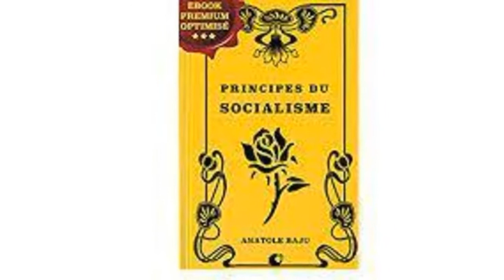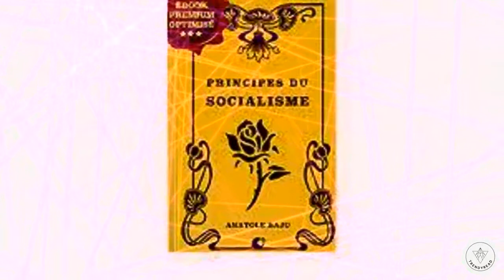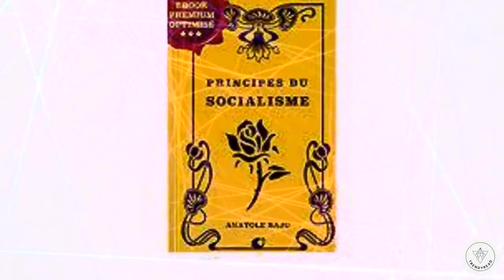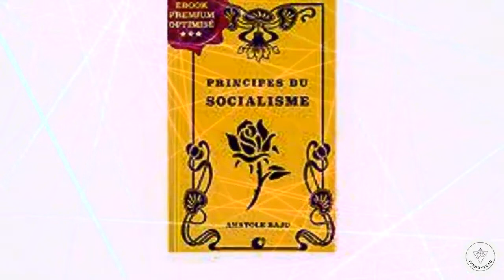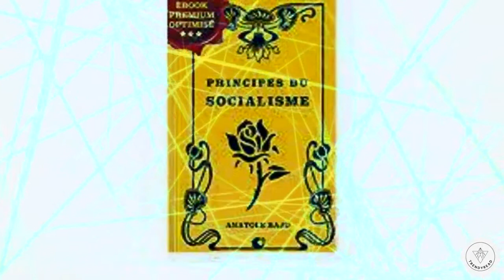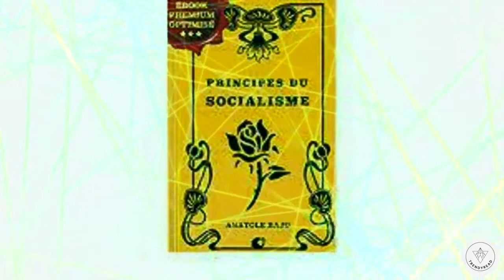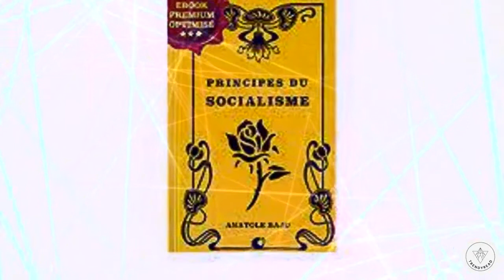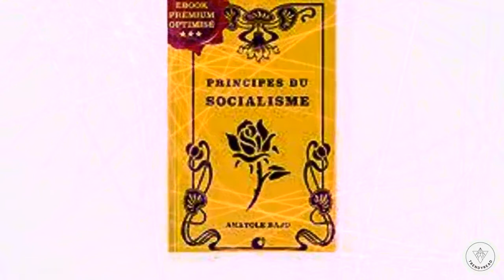Principes du socialisme par Anatole Baju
Pour qu'un système social prétende à la perfection, il doit embrasser dans ses cadres les hommes de tous les pays, les conduire à leurs fins présentes et préparer leurs fins futures. Quelles sont donc ces fins, c'est-à-dire quel doit être le but de nos efforts ?
Pour qu'un système social prétende à la perfection, il doit embrasser dans ses cadres les homme de tous les pays, les conduire à leurs fins présentes et préparer leurs fins futures.

Cet enregistrement est mis à disposition sous un contrat Art Libre.

Enregistrement : Audiocite.net
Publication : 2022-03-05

Lu par Daniel Luttringer

Pierre Loti se rappelle son enfance par éclairs...